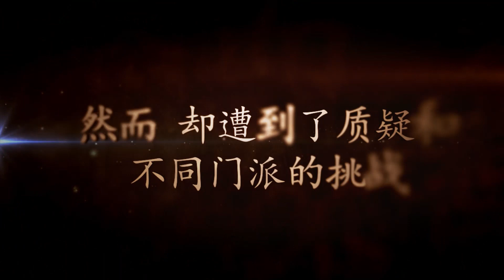"Tai Chi" movie (2014) _ trailer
The place of internal martial arts and inner inspirations.